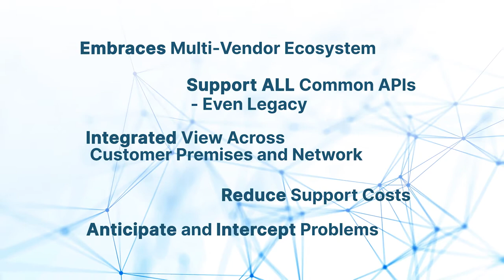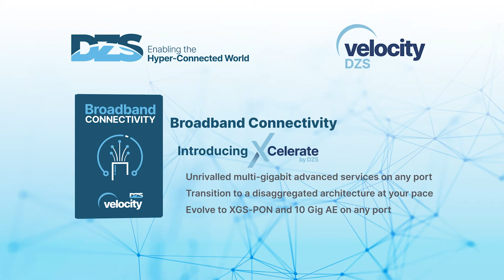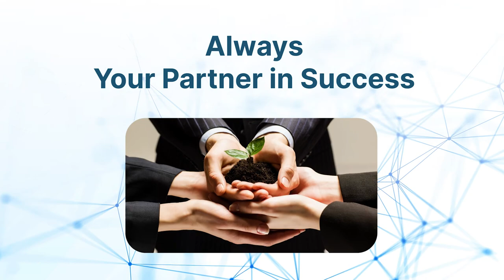DZS July 2021 New Product Launches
to learn more about DZS' industry-leading portfolio of products and solutions.